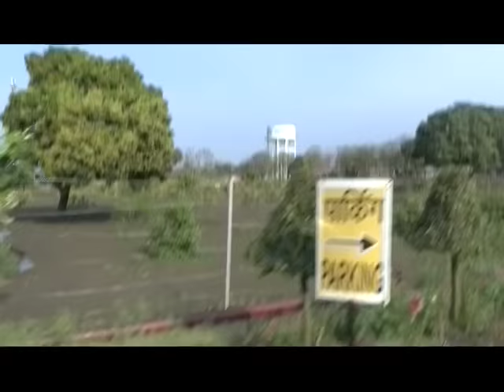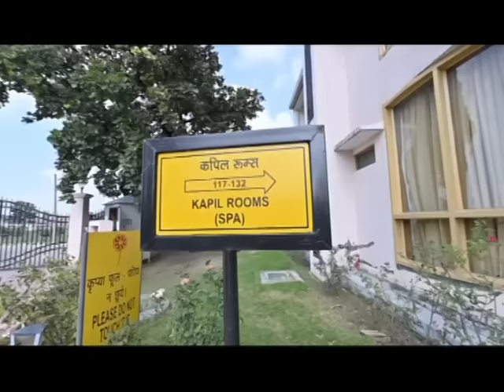योग ग्राम- निरामयम - पतंजलि वेलनेस का लाइव दर्शन || Patanjali Wellness